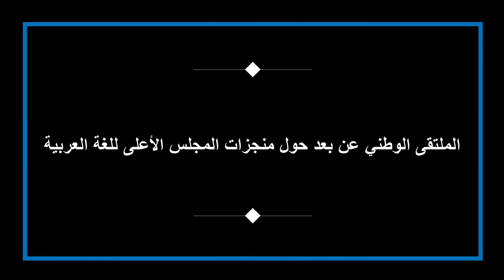اليوم الثاني لملتقى الوطني عن بعد حول منجزات المجلس الأعلى للغة العربية